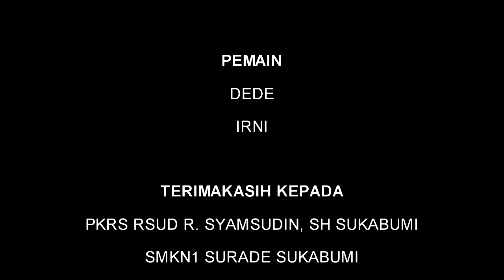"Manfaat Tomat dan Wortel" Iklan Layanan Masyarakat || Film pendek Bunut TV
Tomat dan wortel adalah sayuran yang memiliki segudang kandungan gizi dan sangat bermanfaat untuk kesehatan kita.

Video karya Dede SMKN 1 Surade bersama PKRS Bunut.
Iklan layanan masyarakat Program promosi kesehatan RSUD R Syamsudin, SH Sukabumi. Di produksi oleh Bunut TV.